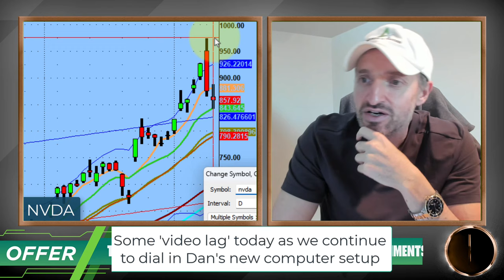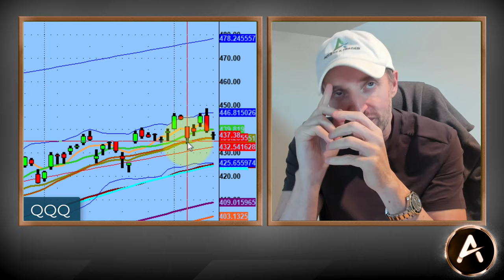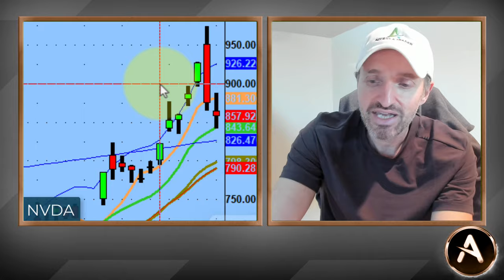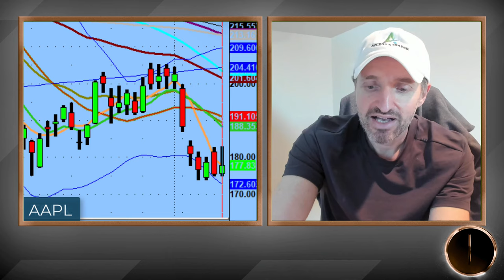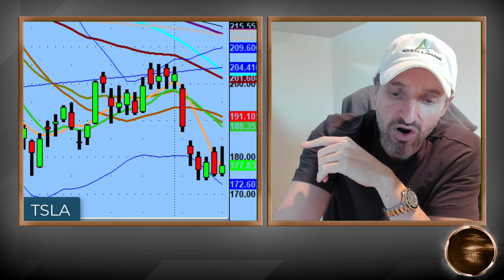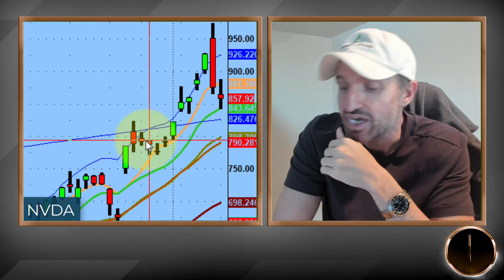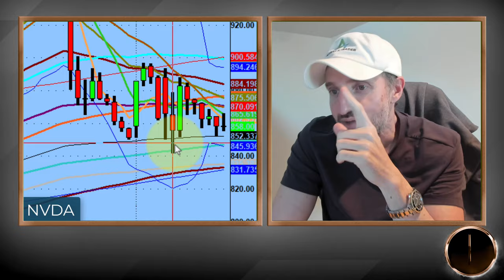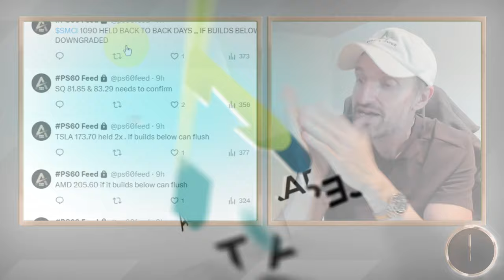Shorts On Deck In The Market - Semis Rolling Over | Technical Market Analysis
The first ten minutes of the market were pretty on fire and fast paced. Semis rolled over and trade setups to the downside were on deck. $NVDA, $AMD and $SMCI

The rest of the market day was mostly flat and probably because the market is waiting on tomorrow's news cycle data. $CPI $PPI

$TSLA is setup for upside and downside and we will see which way the channel breaks.

*Skip the trading motivation and find out why its the process that works! Test drive PS 60 Process for the next 30 days. See if it’s a right fit for you.

💚 COMMUNITY SUPPORT 💚